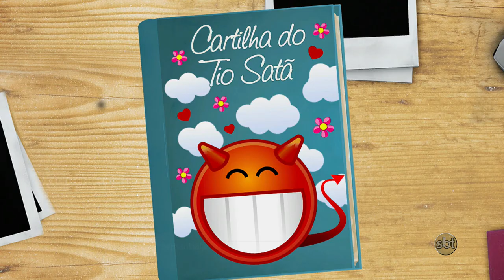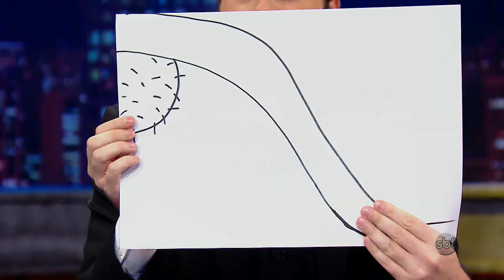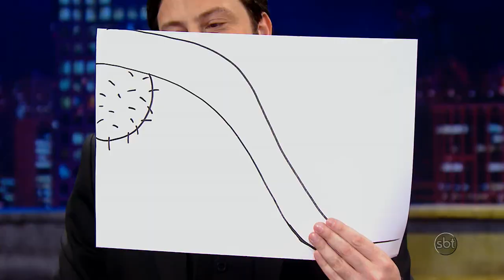Patrícia Abravanel no The Noite - 17/03/14 (Parte 1)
Primeira parte do programa The Noite de 17/03/14, com a convidada Patrícia Abravanel.